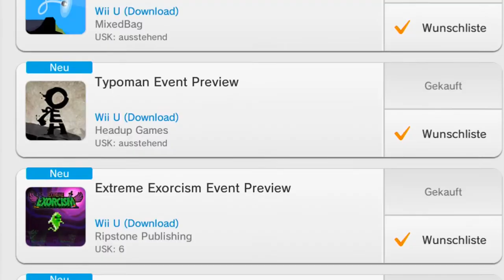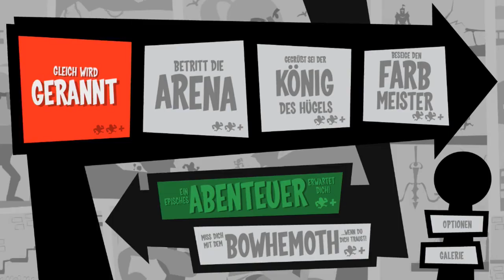Runbow Wii U Nindies @ home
Im Rahmen des "Nindies @ home" Programms hat Nintendo zur E3 insgesamt 9 Previews/Demos zu WiiU-Indiespielen veröffentlicht. Ich schaue jeweils 5 Minuten in jedes der Spiele rein, versuche das Spiel zu begreifen und so gut wie mir möglich zu zeigen. Spiel 1 ist Runbow, ein Jump'n'Run, aus dem ich leider nur den Einzelspielermodus checken konnte. Ein 9-Player Multiplayer scheint allerdings das Herzstück zu sein.